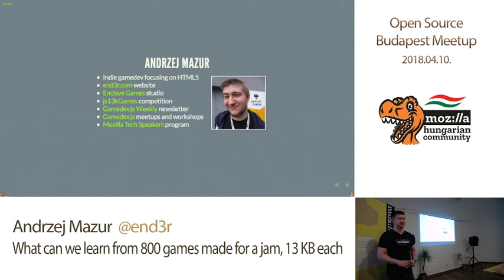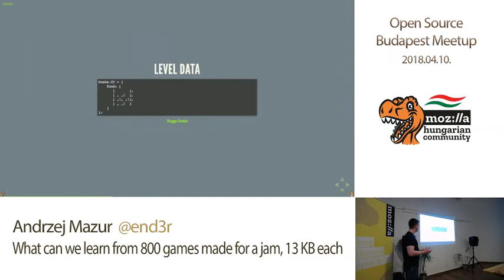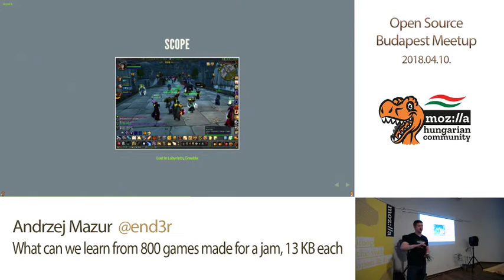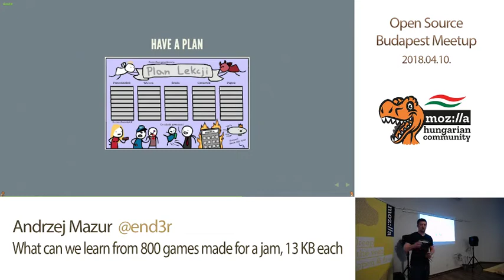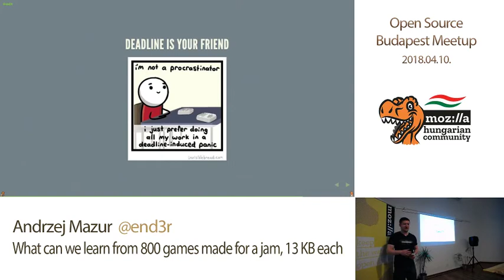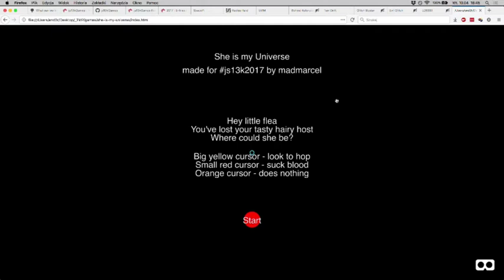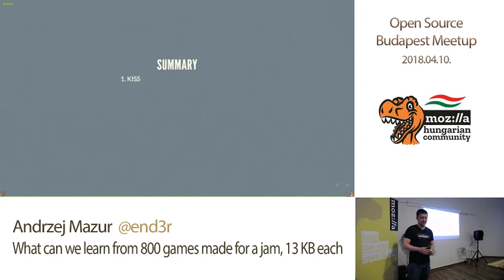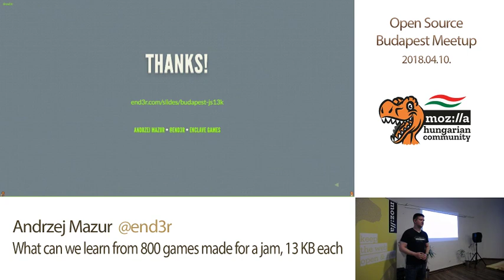Andrzej Mazur - What Can We Learn From 800 Games Made For A Jam, 13KB Each (OSBP Meetup 2018.04.10.)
Andrzej Mazur mesél a JS13KGames játékfejlesztő versenyről
Andrzej Mazur talks about the JS13KGames competition

Open Source Meetup Budapest, 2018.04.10 — Mozilla Hungary Open Source Community Space